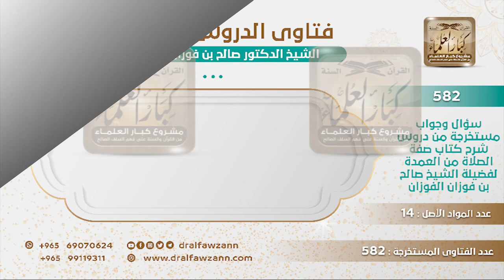[358 -582] ما حكم دعاء ختم القرآن الذي يكون في صلاة التراويح أو في غيرها؟ - الشيخ صالح الفوزان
-"السؤال: ما حكم دعاء ختم القرآن الذي يكون في صلاة التراويح أو في غيرها؟
الجَوَابُ: لا بأس به هذا من عمل السلف وقد أقره الإمام أحمد وصلى خلف الإمام الذي يدعو وهو من عمل السلف، والدعاء مشروع أصل الدعاء مشروع في الصلاة والدعاء في الصلاة أفضل من الدعاء خارج الصلاة؛ فلا مانع من ذلك إن شاء الله.
للاشتراك في قناة الشيخ صالح الفوزان
سؤال وجواب من شرح صفة الصلاة ( 582 ) مقطع

للاستفسار والإقتراحات والدعم
رئيس الفريق
لمشروع كبار العلماء